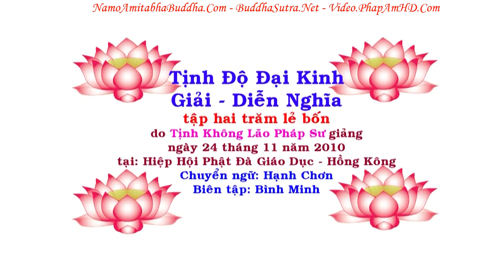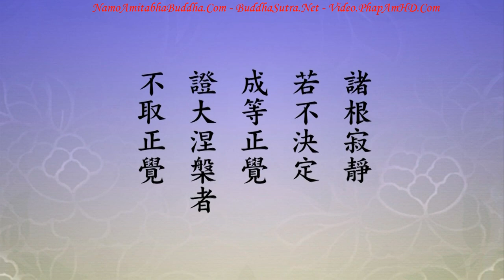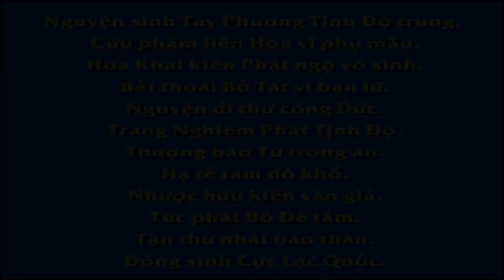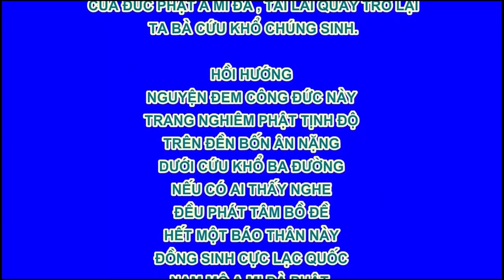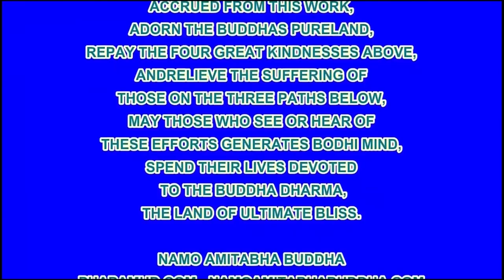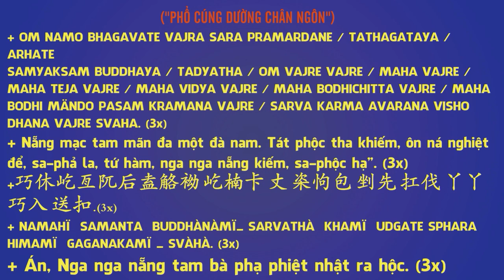TẬP 204, Học Vi Nhân Sư, Hành Vi Thế Phạm, Tịnh Độ Đại Kinh Giải Diễn Nghĩa, Diệu Âm